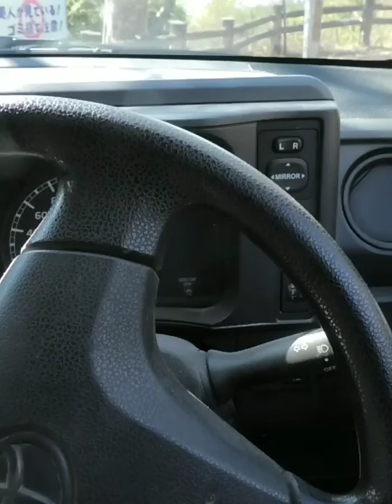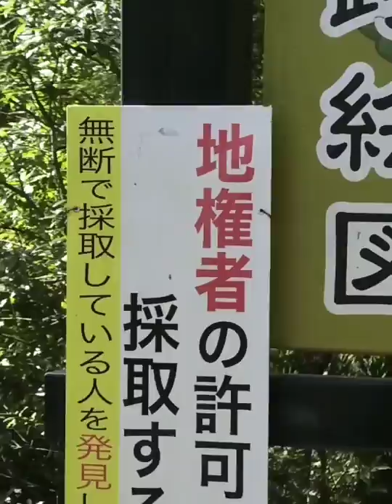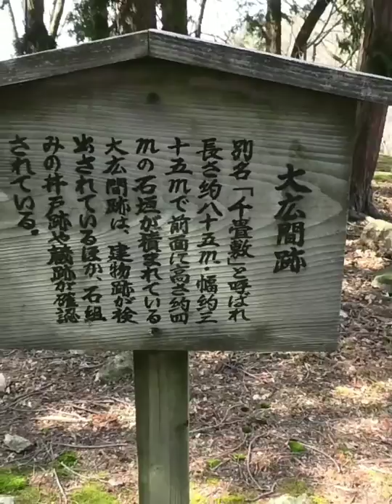小谷城 滋賀県長浜市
とりあえず箸休め的に旅動画を挟んでおこうと思いました(笑)前回の休日に撮った動画はお蔵入り１本を残してこれで全部です。

浅井三姉妹………響きがもう既に良いw